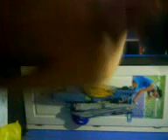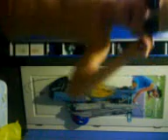Joj Joj Joj ft.aKy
Novi spot - New spot

DJ AKY